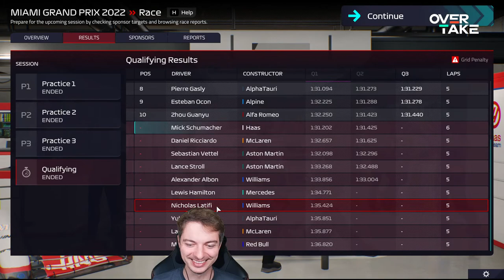F1 Manager 22 - The Return of René Steiner | Miami Grand Prix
René is re-running the Formula 1 race in Miami! Hamilton and Verstappen start from the back and this opens up the chance for Haas to get the first points! Will Team Haas earn their first points in America? Let's find out!

What do you wish for with René in F1 Manager 22? 👇✍️

Günther Steiner looks like an absolute LEGEND after this signing!